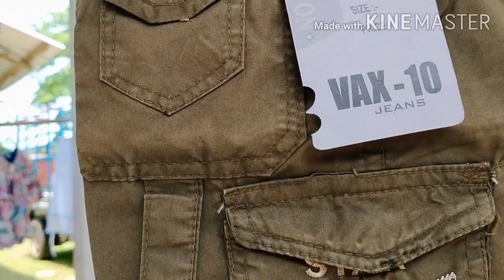Pant on line shopping & delivered